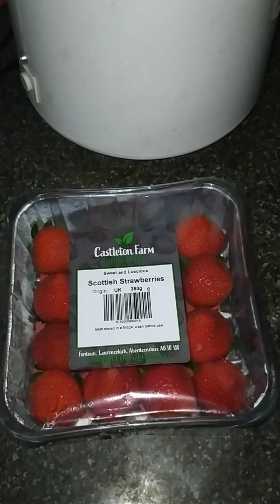I EAT A BOX OF OMG SO SWEET & JUICY SCOTTISH STRAWBERRIES 🍓🍓